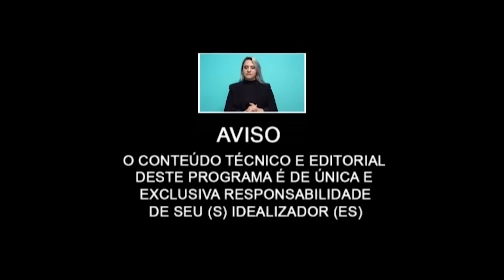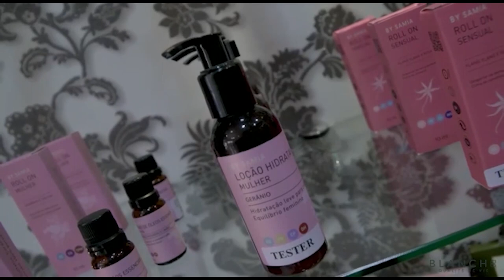Cuidados com a pele kit da LABORDERM E também teremos sobre Banco de Leite Humano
Cuidados com a pele kit da LABORDERM ,  E também teremos sobre Banco de Leite Humano do Hospital NOROSPAR com o coordenador  Dr. Luiz França e também a coordenadora responsável pelo banco de leite humano Daiane Ribeiro.